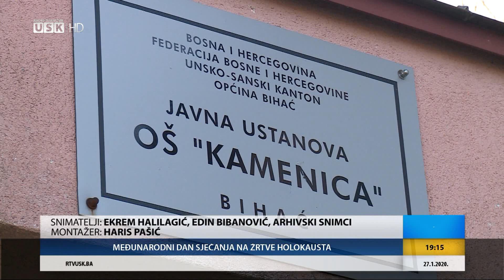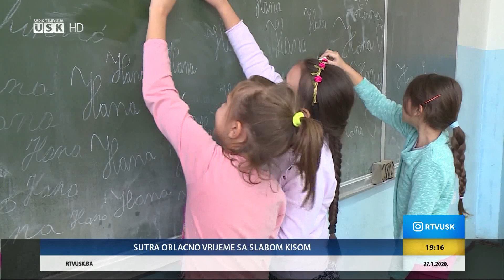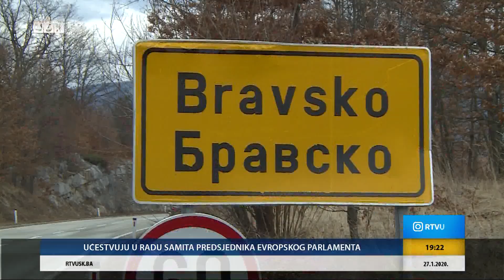DNEVNIK 27. 1. 2020.